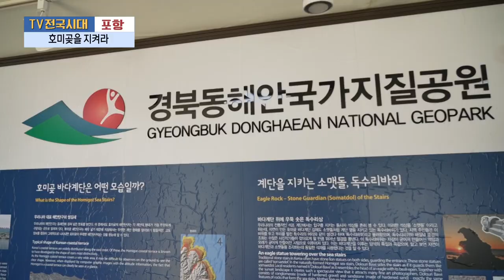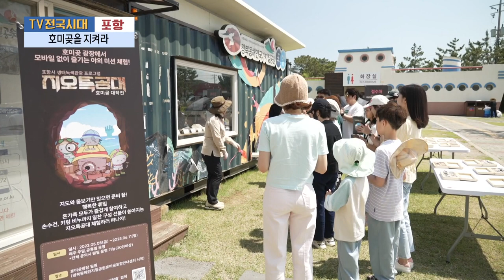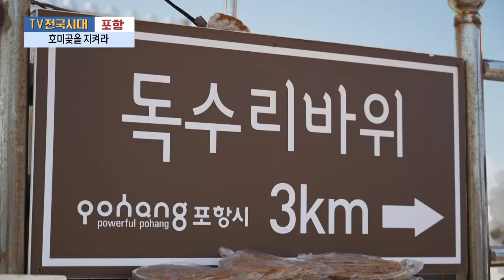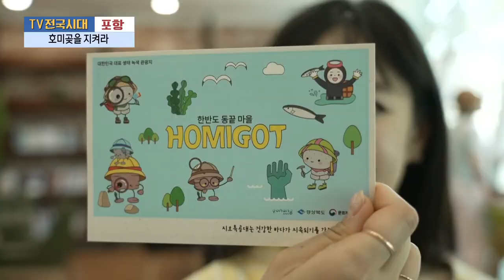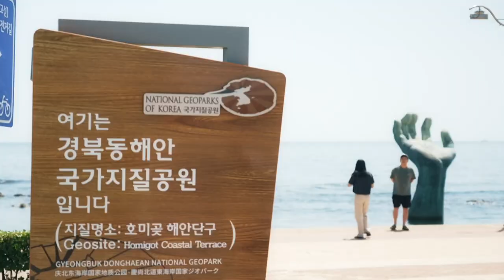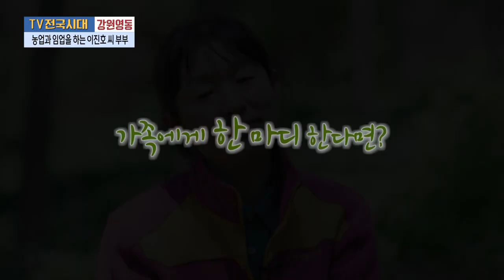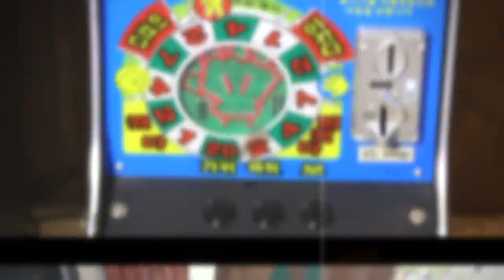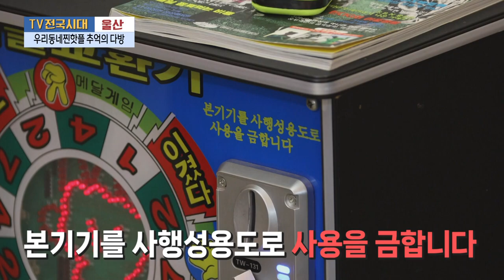[TV전국시대] 6월 19일(월) 전체방송 다시보기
6월 19일(월)

부산-놀러와부산이야 강서구여행
포항-호미곶을 지켜라
강원영동-농업과 임업을 하는 이진호 씨 부부
대구-카바디
울산-우리동네찐핫플 추억의 다방